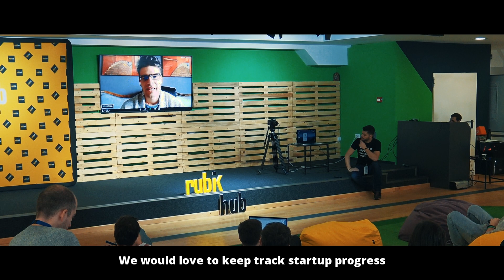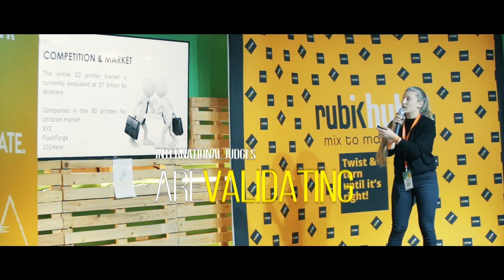Startup Spinner Makeathon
This is what you've missed at the 1st edition of Startup Spinner MAkeathon!